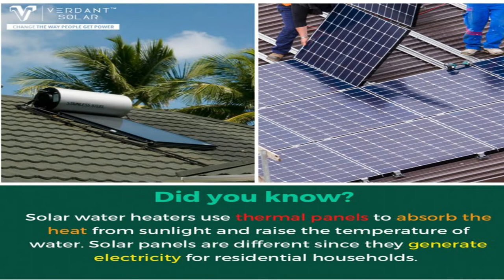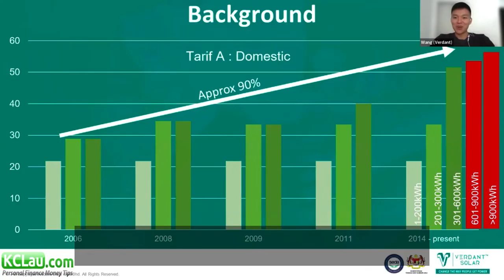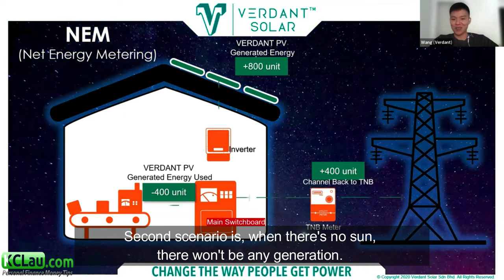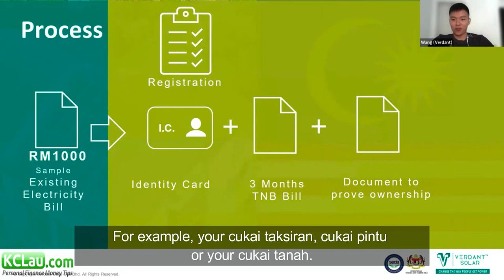Reducing TNB Bills via Installation of Solar PVs with Verdant Solar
This video contains the highlights of the financial webinar conducted by KCLau.com featuring Hooi Chee, CFP with Fin Freedom Sdn. Bhd.

It is free, and I'll pay you RM5 if you can't find anything useful by reading it for 15 minutes.

🛎️🛎️🛎️Free Masterclasses:
#1. How to Accumulate Wealth and Live FREE, Even if You are Heavily in Debt Now

#2. How to Make Massive Profits from Stocks Safely, without Worrying about Market Crash... even if you don't know anything about Investing.

#3. How to Build a Stock Portfolio that Pays Increasing Dividends